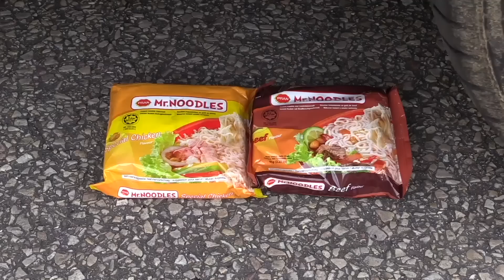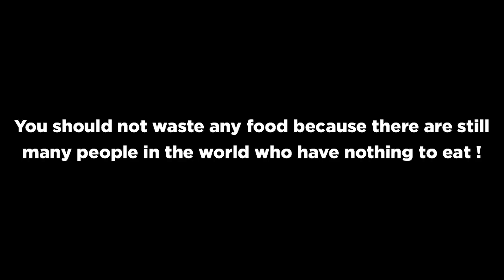Experiment Car vs Slime & Painting | Crushing Crunchy & Soft Things by Car!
Experiment Car vs Crushing crunchy & soft things by car !